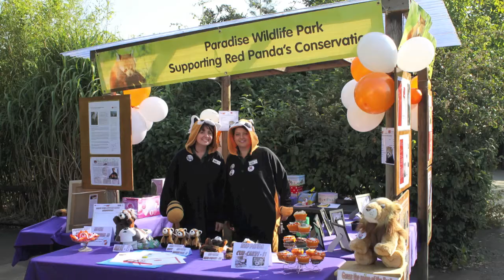Panda Cake Bake Off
It's red panda weekend on the 16th and 17th of August, so the small mammal team thought they would do something fun to promote it.  At the zoo we always talk about making 'panda cake' as the main part of the red panda's diet, so in light of 'The Great British Bake Off' returning to our televisions, we thought we would hold our own competition at the zoo.  Watch an entertaining episode of keeper rivalry, and of course, don't forget to visit Paradise Wildlife Park for 'Red Panda Weekend.'